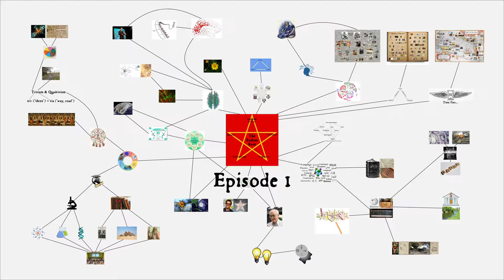The Endless Knot Podcast ep 1: Introduction (audio only)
This episode explains the origin of The Endless Knot videos and introduces the podcast, and we play the audio for the Introduction video and discuss it.